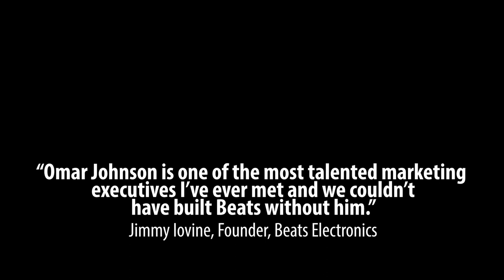Omar Johnson | Marketing and Branding Expert | Demo Reel 2020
Omar Johnson is a marketing and branding keynote speaker, entrepreneur, former CMO at Beats by Dre, and former VP Marketing at Apple. At Beats Electronics, Johnson was responsible for brand development, advertising, retail experience, entertainment / sports marketing, and digital marketing for all global brand marketing and advertising efforts. Adweek named Johnson a “Brand Genius” in 2013, and Business Insider named him one of the “Most Innovative CMOs” in 2016.

As the former Chief Marketing Officer at Beats by Dre and former VP of Marketing at Apple, Omar Johnson has created strong consumer connections with the brands he’s represented. He drove explosive growth at Beats, leading groundbreaking campaigns with celebrities such as LeBron James, Chris Rock, and Eminem – helping to take a $20 million company to a $1.1 billion dollar global icon and category leader.